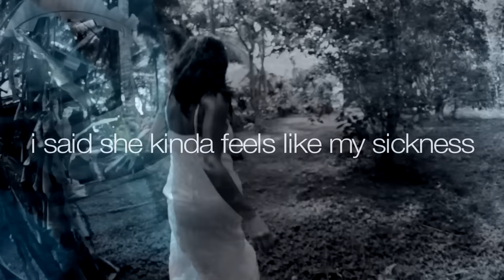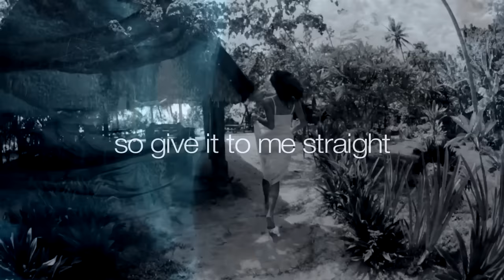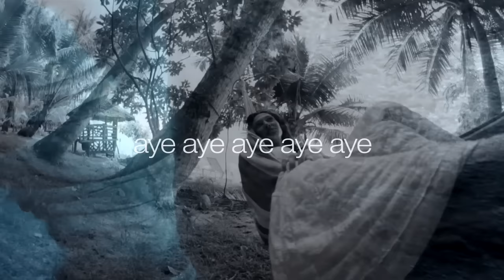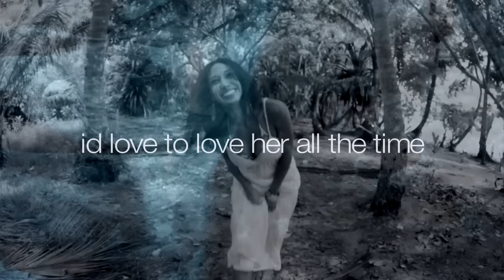👑 Common Kings - Sickness (Acoustic Version) (Official Lyric Video)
LYRICS:

Verse 1:
I get the sniffles when I'm with you
My nose drips down it's a pretty ugly picture
And Musinex ain't the best but I'll take it
listen to my chest, Mama knows I can't fake it no
Somebody call the doctor cause My throat is getting sore
you're just a tissue for my issues but I love the way I feel when I'm with you, so i say...

Pre:
Doctor doctor help me see
Is she really good for me
Would she make it hard to breathe
Or clear my chest completely
When she holds me I feel fine
But I'm too scared to call her mine
I'd love to love her All the time

Hook:
But she Kinda feels like my sickness
Aye aye aye aye aye
I said she kinda feels like my sickness
She kinda feels like my sickness

Verse 2:
Somebody go and call for help
This lovin might be good but it may effect my health
I ain't got time for no drugs
So give it to me straight
Girl Is this really love, love?
She got me wrapped around her finger
feelin apathetic
Cause I know I'm gonna linger
And I'm a mess it's true
But I could blame it all on you

Our new EP One Day is HERE. Listen